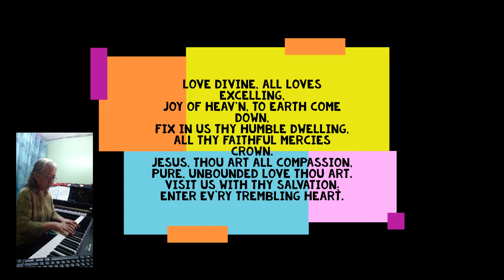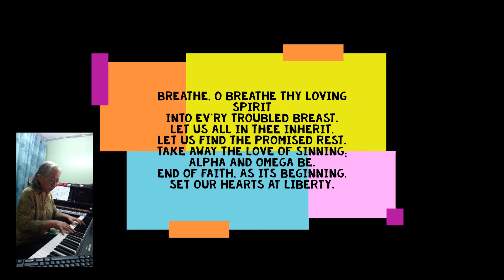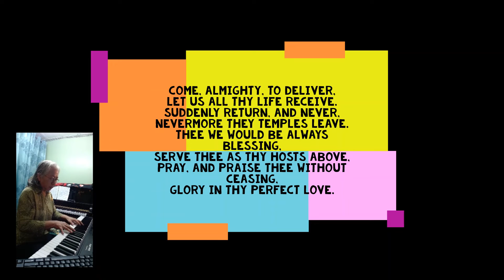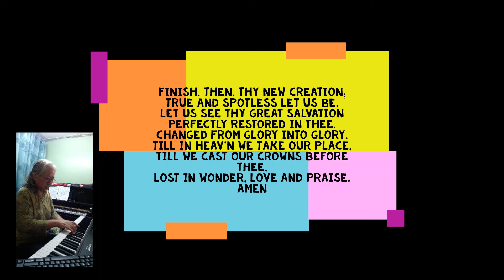Love Divine lyric video